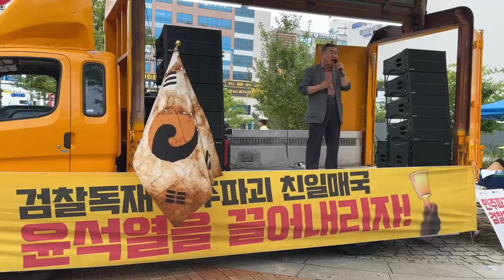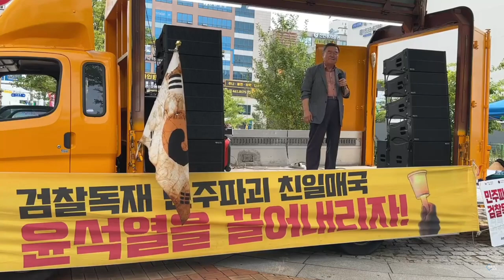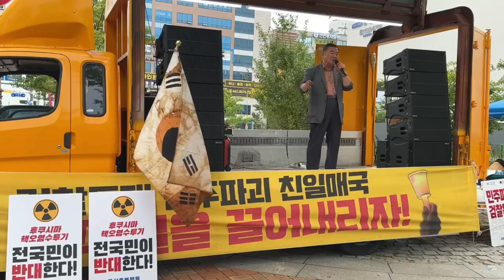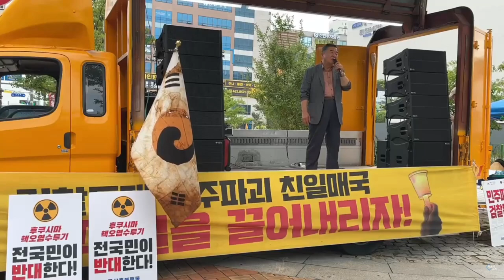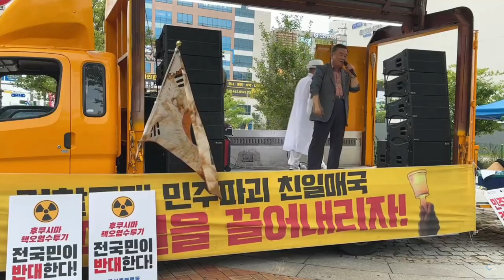이 년놈들은 숨 소리도 거짓말! [정대택]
1년전부터 유튜브 수익 창출을 정지당한 서울의소리는 광고 없이 후원으로만 운영되어 재정에 어려움을 겪고 있습니다. 서울의소리는 2004년부터 지금까지 20여년 동안 어떠한 탄압에도 그 뜻을 굽히지 않고 노무현 대통령 탄핵 반대, 이명박 구속, 박근혜 탄핵, 윤석열 타도, 김건희 구속 행동에 앞장서 왔습니다. 서울의소리 정상 운영을 위해 여러분들께 정기 후원을 호소드립니다.  ✅정기후원
✅김건희 다큐 '퍼스트 레이디' 제작 리워드 펀딩 신청하기:
         5만원 (시사회 티켓 2매 + 포토 제작 에세이집)

 △ 월~금 오전 6시 : 류효상의 신통알
 △ 월~금 오전 8시 : 유용화의 뉴스코멘터리
 △ 월수금 오후 1시 : 박예슬의 톡터뷰
 △ 월 오후 4시 : 백은종 양희삼 안진걸의 퇴진속으로
 △ 화 오후 5시 : 백은종 정대택의 응징의 부활
 △ 수 오후 3시 : 김태형 백자의 ㅆㄷㄱ
 △ 목 오후 2시 : 김맹구와 선을 넘는 사람들
 △ 목 오후 5시 : 오!다방
 △ 금 오후 6시 : 촛불같은 사람들
 △ 일 오후 9시 : 남태우의 민폐투어